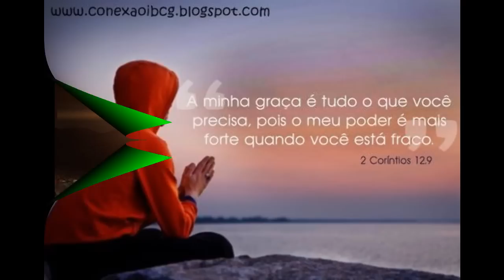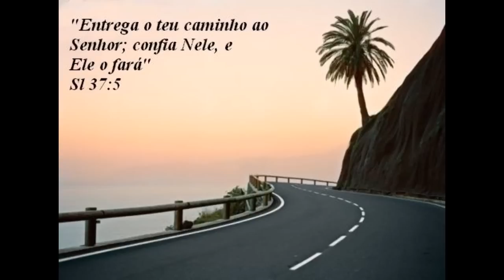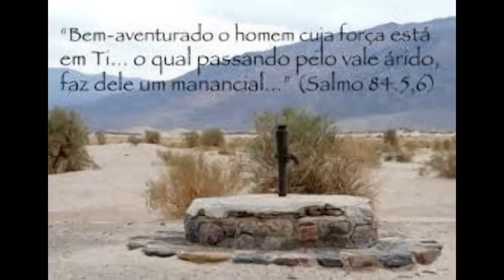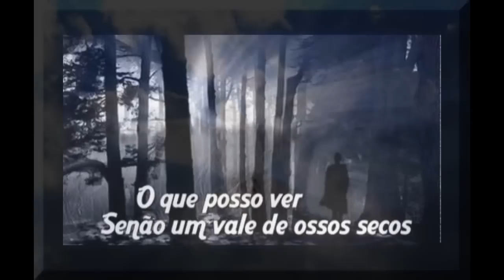SAINDO DO VALE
Agência: 3064
Operação: 003
Conta Corrente: 1206-0
OU CAIXA ECONÔMICA FEDERAL
Agência: 0560
Operação: 013
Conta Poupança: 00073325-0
OU BANCO DO BRASIL
Agência: 0036-1
Conta Poupança: 64.606-7
Variação: 51
OU BANCO BRADESCO
Agência: 3226-3
Link no canal do Pastor Chico Chagas
E nos sites:
DEUS OS RECOMPENSARÁ!
WHATSAPP DO PASTOR CHICO CHAGAS: 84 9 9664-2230
WHATSAPP DA RÁDIO PÃO DA VIDA: 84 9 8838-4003